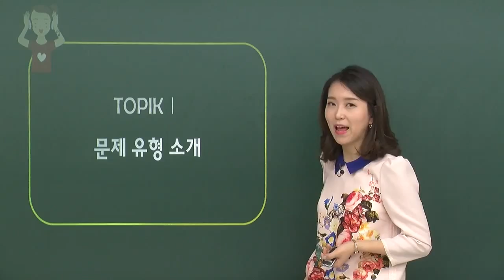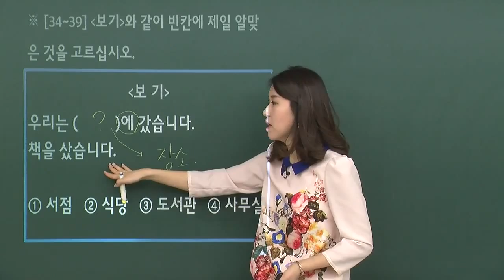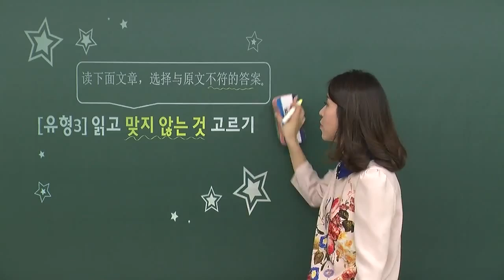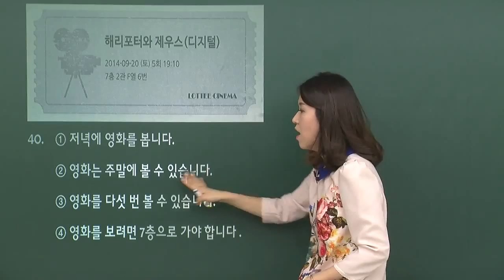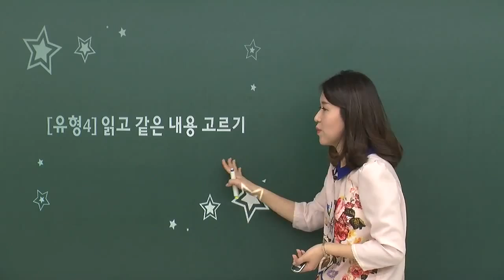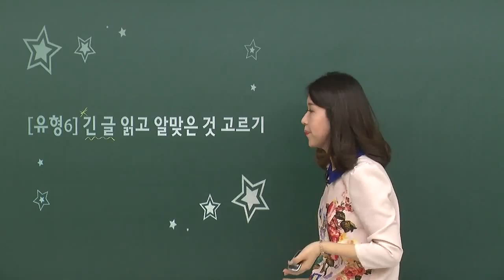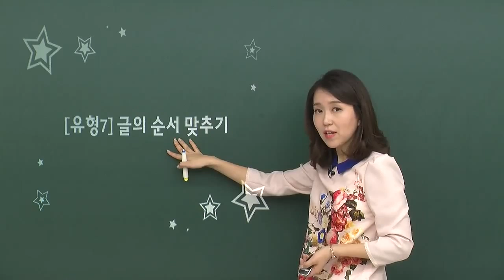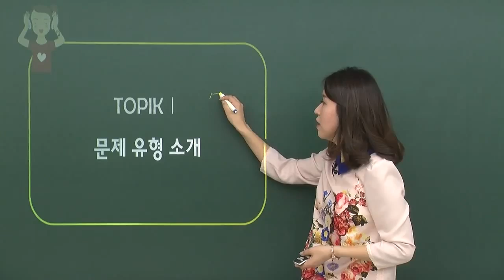TOPIK I 시험 잘 보는 방법- 읽기(How to get successful result in TOPIK I – Reading)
-学习阅读感到困难的学生务必听讲！
-只需集中精力听讲10分钟，任何人都可以很容易地理解。
-可以确认TOPIK I考试试题是怎样构成的。
-可以通过确认7种阅读类型准备TOPIK考试。